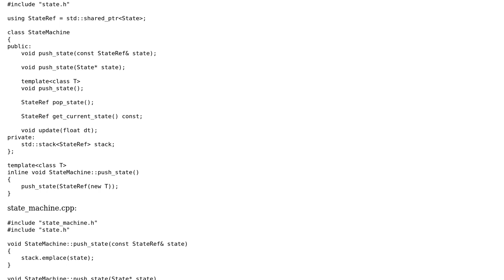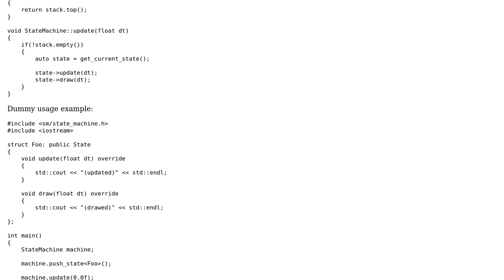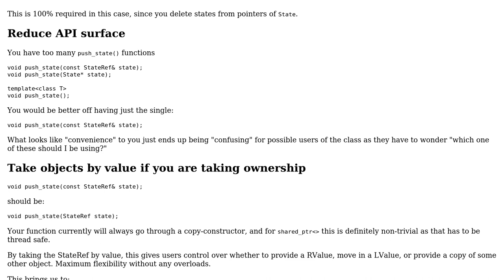Code Review: Stack-based state machine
With thanks & praise to God, and with thanks to the many people who have made this project possible! You are responsible for your own actions.